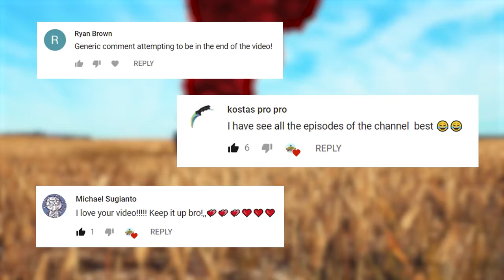PUBG Daily Funny WTF Moments Highlights Ep 310